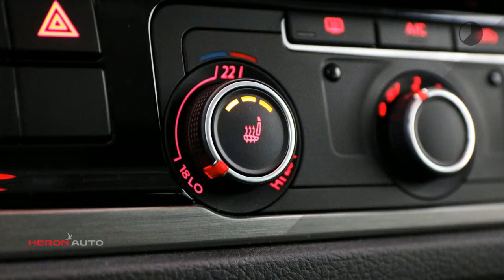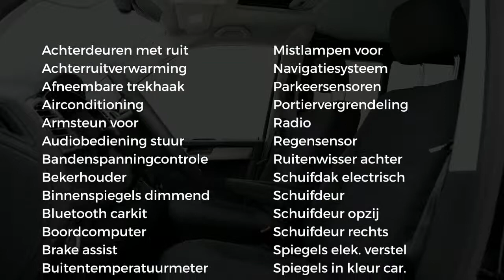Volkswagen Transporter 204 Pk | Aut | Vol !!!!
Gem. verbruik: 7,0 l/100km
Verbruik stad: 8,0 l/100km
Verbruik snelweg: 6,0 l/100km
Emissie: 183,0 g/km

Merk: Volkswagen
Model: Transporter
Type: 204 Pk | Aut | Vol !
Bouwjaar: 2018
Vermogen: 204 kW
Cilinderinhoud: 1.968 cc
Aantal cilinders: 4
Brandstof: diesel
Uitstootklasse: euro 6
Transmissie: automatisch
Gewicht (leeg): 1.922 kg
Max trekgewicht: 2.500 kg
Carrosserievorm: commercial truck (6 drs)
Kleur: zwart

Accessoires:
* Achterdeuren
* Achterruitverwarming
* Airbags voor
* Airconditioning
* Bandenspanningscontrole
* Bedrijfswagenhoogte standaard
* Bedrijfswagenlengte lang
* Bekerhouders
* Bestuurdersstoel in hoogte verstelbaar
* Bijrijdersstoel
* Boordcomputer
* Buitenspiegels in carrosseriekleur
* Buitentemperatuurmeter
* Bumpers in carrosseriekleur
* Carkit
* Centrale deurvergrendeling
* Centrale deurvergrendeling afstandbediend
* Climate control
* Cruise Control
* Derde remlicht
* Dubbele cabine
* Elektrisch bedienbaar schuifdak
* Getint glas
* Highline
* In hoogte verstelbaar stuur
* Koplampsproeiers
* Lederen stuurwiel
* Lichtmetalen velgen
* Mistlampen voor
* Navigatiesysteem
* Parkeersensoren
* Radio
* Ramen in achterdeuren
* Rechter buitenspiegel
* Regensensor
* Ruitenwisser achter
* Spoiler achter
* Stoelen in hoogte verstelbaar
* Stoelverwarming bestuurder
* Stoelverwarming voor
* Stuurbekrachtiging
* Toerenteller
* Trekhaak met afneembare kogel
* Verlaagd
* Verlengd
* Verwarmde buitenspiegels
* Voorruitverwarming
* Zijdeur
* Zijschuifdeur links
* Zijschuifdeur rechts
* NAP
Omschrijving:
Carrosserievorm: Bestelbus dubbele cabine
Transmissie: 7 versnellingen, Automaat
Modeljaar: 2016
Wielbasis: 340 cm
BTW: De getoonde prijs is exclusief BTW
Bijzonder fraaie Transporter met nog geen 12000 Km ! Auto heeft veel opties zoals :  2 elektrische schuifdeuren, open dak, 18 inch Xenon, verwarmde voorstoelen, ACC, etc .etc. Laadruimte volledig bekleed en afneembare trekhaak. Auto is verlaagd waardoor deze een fantastische uitstraling heeft. Prijs is ex btw en rijklaarmaken.  Meer info; Gerard de Boer  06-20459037

Aanbieder: